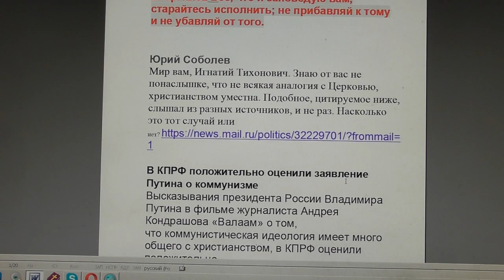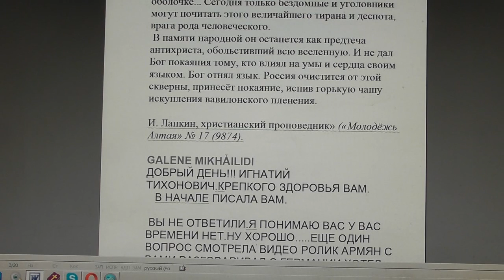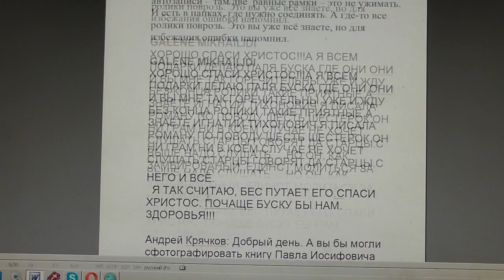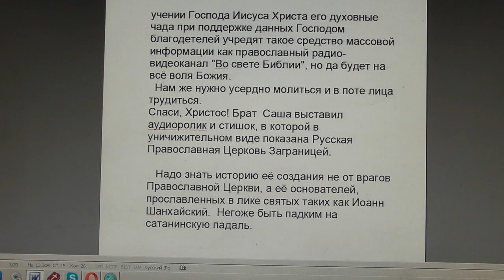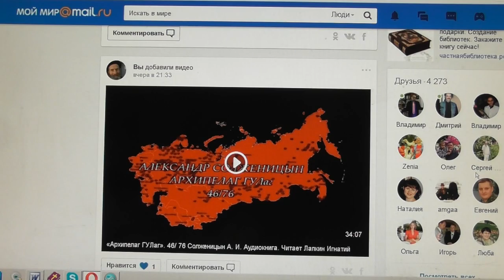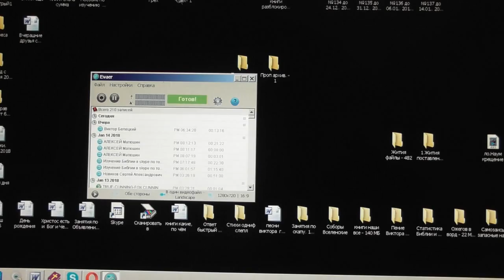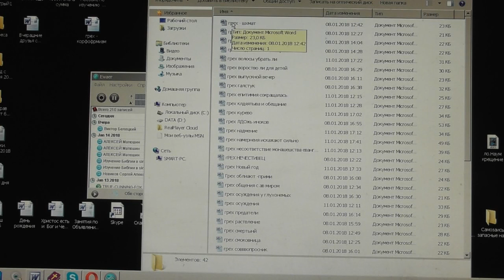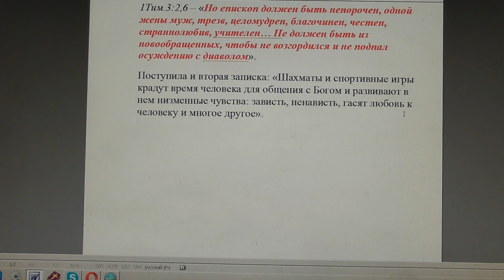№764.События дня. Втор. 12:32 … не прибавляй к тому и не убавляй от того… 15. 01. 2018